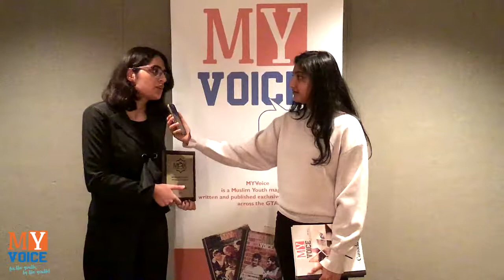MAX gala Youth Award Winners (3 of 4)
Coverage by: MY Voice Canada